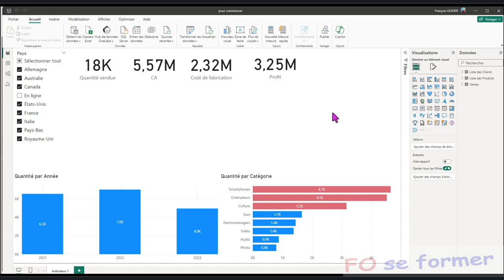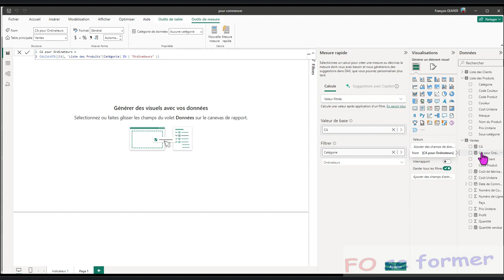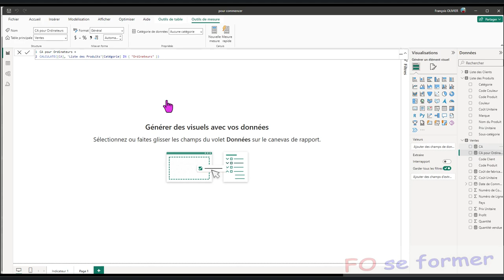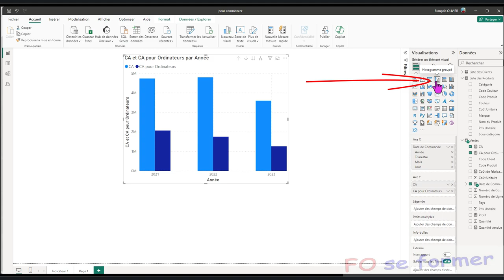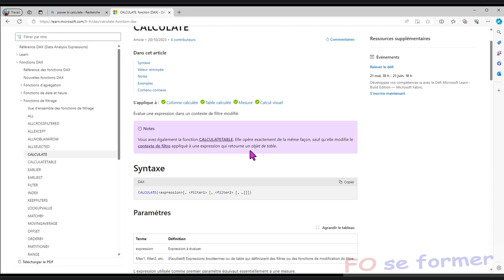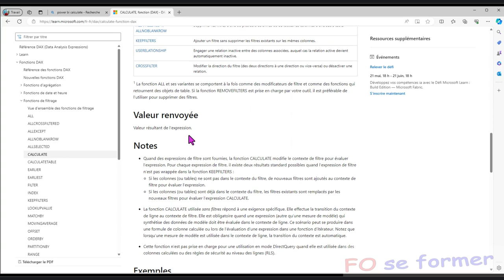Power BI : Valeur Filtrée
Dans Power BI, il est possible de créer une valeur filtrée qui va me permettre de comparer par exemple le Chiffre d'Affaire annuel au Chiffre d'Affaire annuel d'un produit.
Pour créer cette valeur filtrée, nous allons utiliser une mesure rapide qui va réaliser une fonction DAX Calculate.

00:00 Introduction
00:35 Création d'une nouvelle page
00:47 Création d'une mesure rapide Valeur Filtrée
03:01  Création du graphique pour comparer CA Annuel compare au CA Annuel d'un produit
04:24 Présentation de la fonction DAX CALCULATE dans la mesure rapide